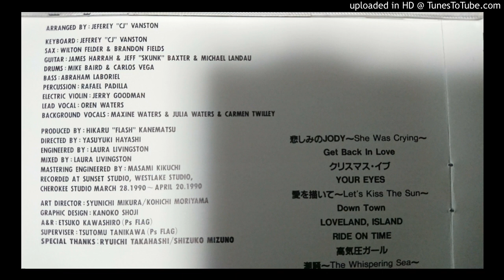J O D Y L.A.Unit : 06 Down Town